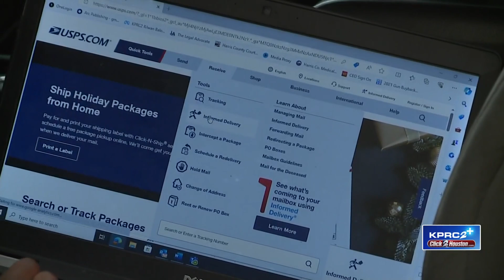Mail thieves in the Upper Kirby area